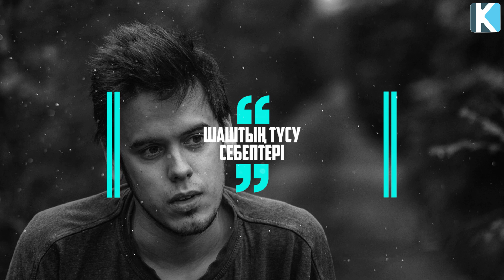Шашыңыз Көп Түссе Осы видеоны Көріңіздер, Енді түспейтін амал жасайсыз, Керек арнасы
Арнаға қолдау жасағыңыз келсе:
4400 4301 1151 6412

 Бәріңізге рақмет!